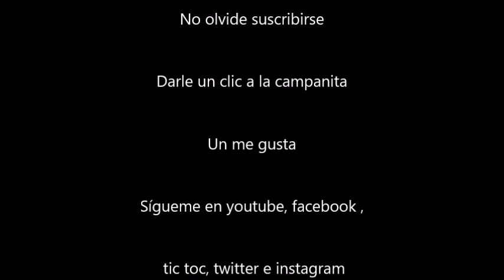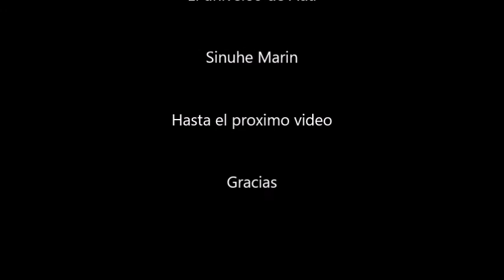Espectáculo en la puerta de tierra Campeche luz y sonido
este espectáculo vale la pena lo recomiendo al 100